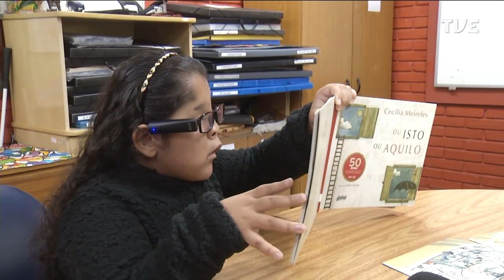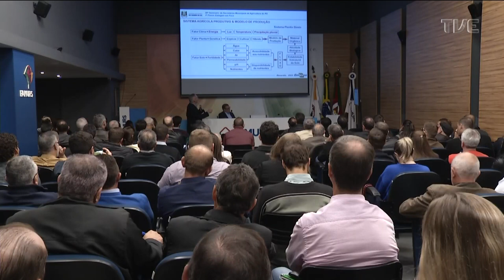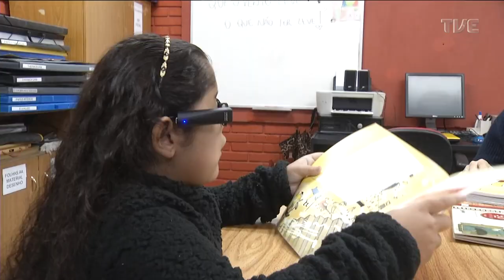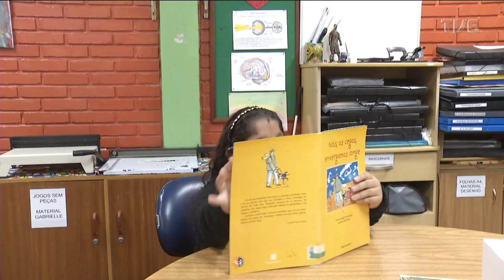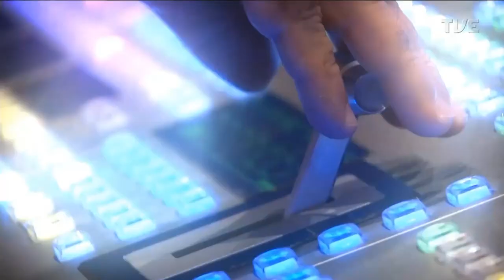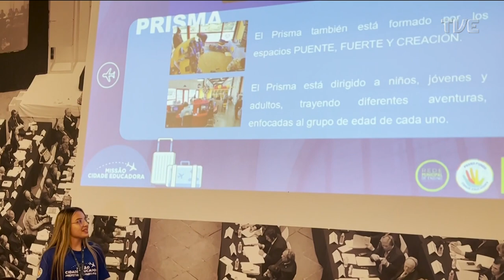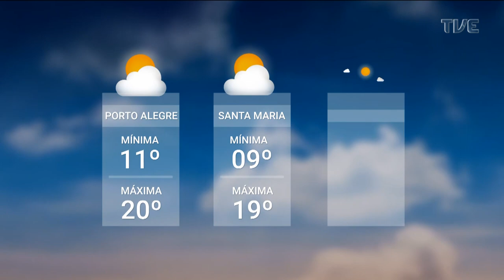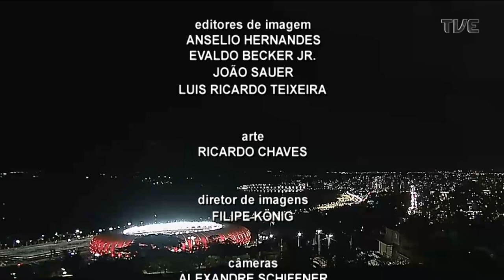Redação TVE - 10/05/2023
No Redação de 10/05/23, tem como  destaque o primeiro Fórum Estiagem em Foco, promovido pela Federação das Associações de Municípios do Rio Grande do Sul. Também, as alterações da água de Porto Alegre.